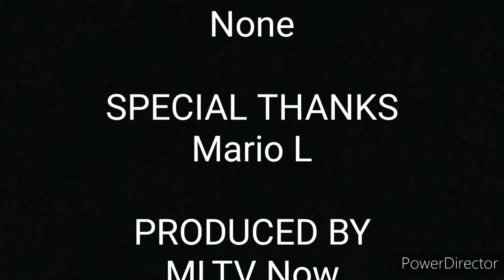Bank Robbery - Lego Times Ep.2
A Lego Bank Robbery